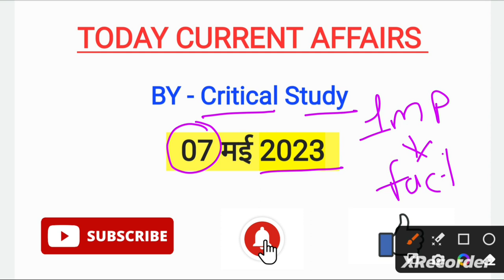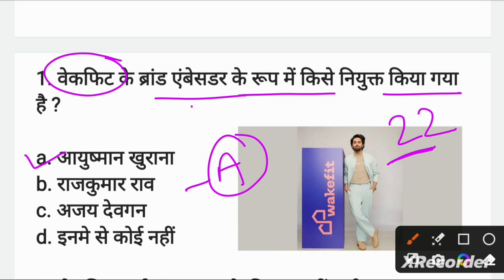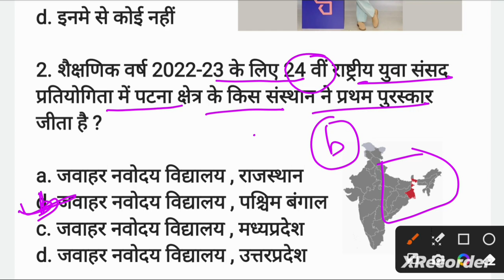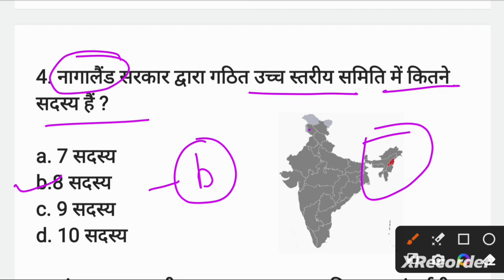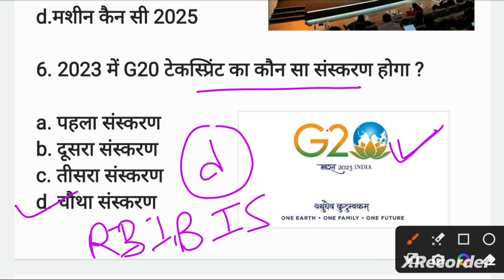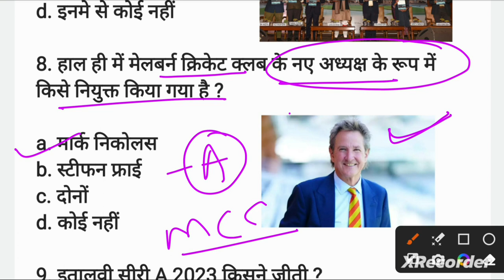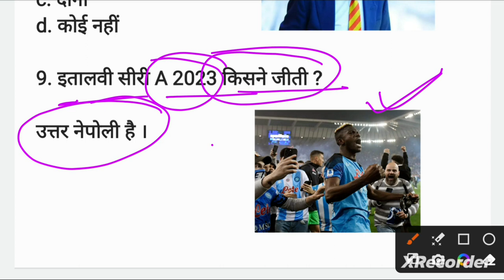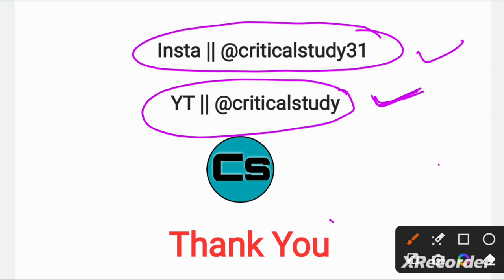7 May 2023 Current Affairs | Daily Current Affairs | Current Affairs In Hindi | Critical Study